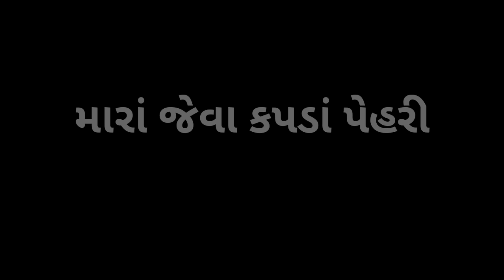mara jeva kapda peri matching kare che status 😇 || hu karu evu e pan per se status 😀 || Gujrati song